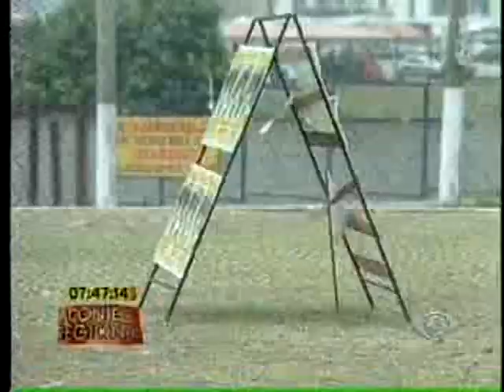Acontece Regional - 16/09/2010 - Parte 02